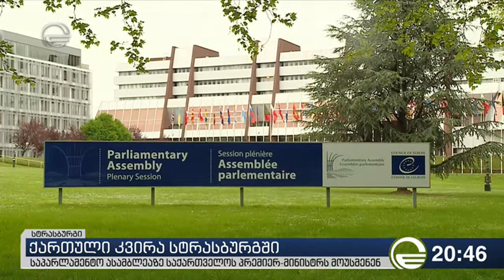ქართული კვირა სტრასბურგში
ეწვიეთ ტელეკომპანია "იმედის" ოფიციალურ საიტს